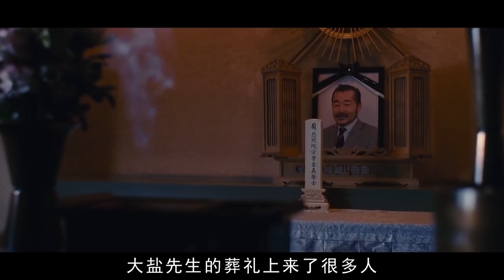日本電影太敢拍！年輕養女步步緊逼，當著未婚夫的面，用身體「報答」大叔的養育之恩！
電影名：我的男人
Japanese movies are too dare to shoot! The young adopted daughter pressed step by step and "thanked" the uncle for his upbringing in front of her fiance!